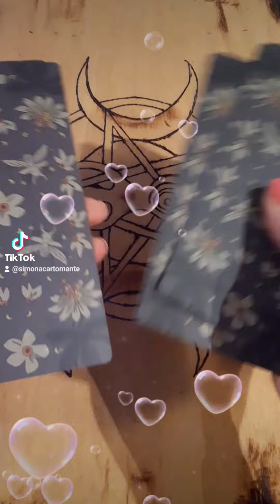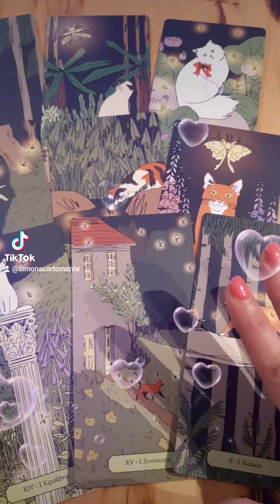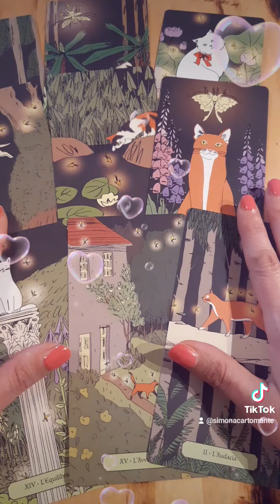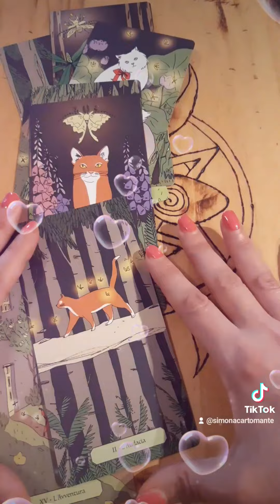mi desidera ancora?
💛SCOPRI I MIEI LIBRI💛

Wisio è una piattaforma sicura e molto semplice da usare.

Benvenuti nel mio canale di CARTOMANZIA INTERATTIVA!
Mi chiamo Simona e pratico l'arte della cartomanzia da diversi anni.
In particolare mi sono specializzata nella lettura di tarocchi, sibille e oracoli.
Mi auguro che qui possiate trovare le risposte alle vostre domande.
Buona visione!

ARGOMENTI TRATTARI NEI VIDEO DI QUESTO CANALE
Tarocchi interattivi, previsioni del lotto, video recensioni di libri esoterici, sibille, tarocchi e oracoli, con particolare riguardo ai seguenti temi:
1) Tarocchi gratis interattivi amore, lavoro, fortuna
2) Sibille
3) Oracoli
4) Numeri del lotto
5) Fasi lunari
6) Numerologia
7) Angeli
8) Spiriti guida
9) Oroscopo

NB: i video presenti in questo canale sono a scopo di intrattenimento e non sostituiscono una consulenza di tipo legale, medico o di qualsiasi altra figura professionale.